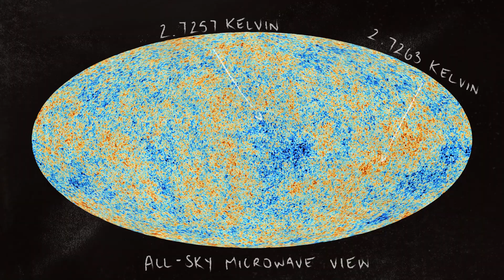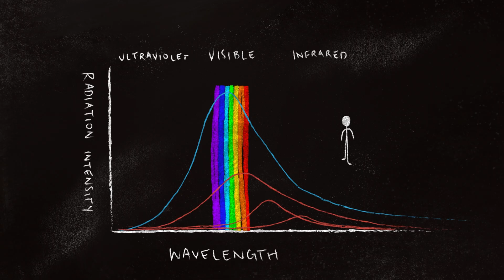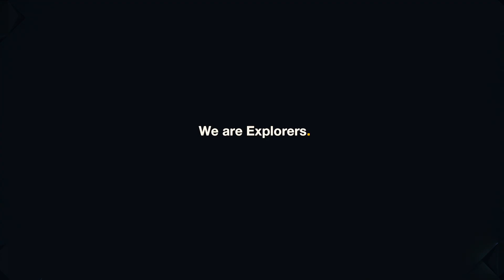Cosmic Microwave Background (CMB) Explained | Cosmology 101 Episode 2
In this episode of Cosmology 101, we journey through time by exploring the cosmic microwave background (CMB), the faint glow from the Big Bang.

 The CMB shows us the universe as it was 13.8 billion years ago, revealing secrets about its origins and composition. Discover how this ancient light provides insights into the early universe and helps us understand the cosmos we see today.

Join Katie Mack, Perimeter Institute’s Hawking Chair in Cosmology and Science Communication, on an incredible journey through the cosmos in our new series, Cosmology 101.

Sign up for our newsletter and download exclusive cosmology posters

Perimeter Institute (charitable registration number 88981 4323 RR0001) is the world’s largest independent research hub devoted to theoretical physics, created to foster breakthroughs in the fundamental understanding of our universe, from the smallest particles to the entire cosmos. Be part of the equation